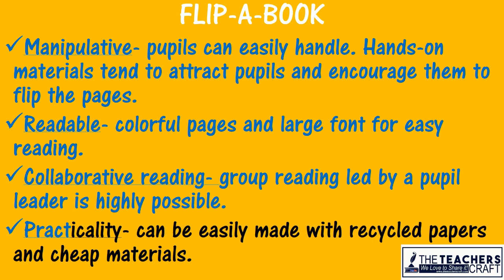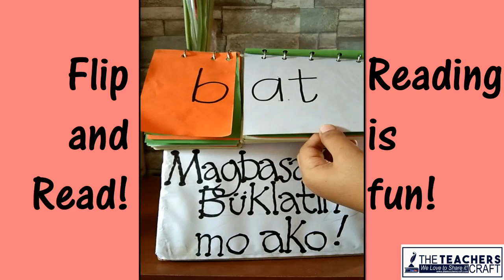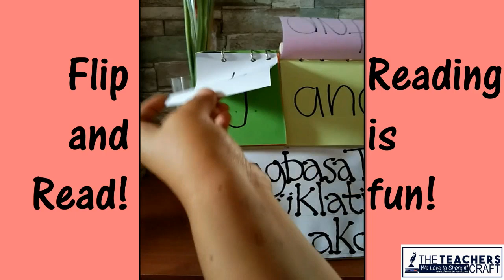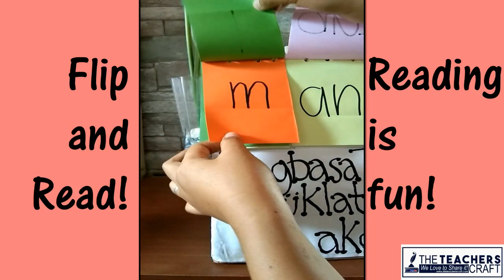Flip-A-Book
An English Instructional Material that is good for young learners both at home and in school. This material can be locally made with recycled papers and can be hand written or printed. It is not costly and your kids will surely enjoy!